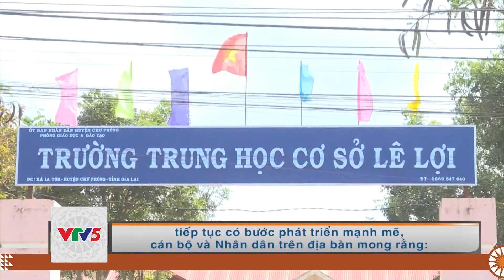[TIẾNG BA NA] CÁN BỘ VÀ NHÂN DÂN HUYỆN CHƯ PRÔNG HƯỚNG VỀ ĐẠI HỘI LẦN THỨ 13 | VTV5